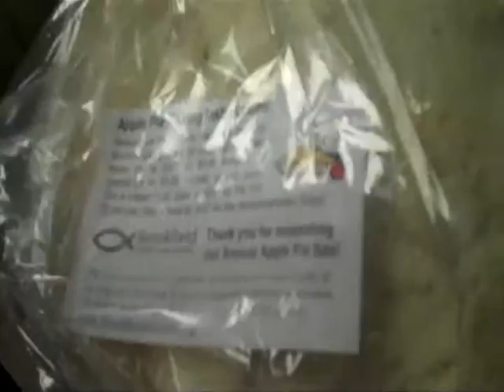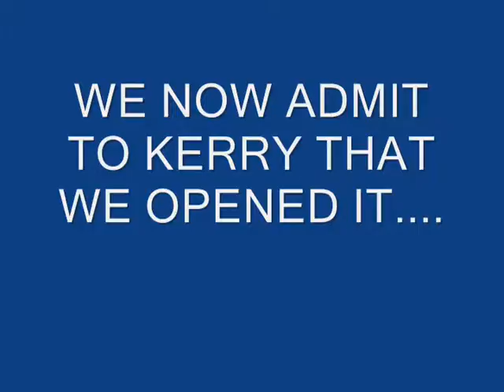KSR ETEAM VID - FRIDGE SURPRISE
We nose into a food box for the boss!  Get 10,000 E-Team points for watching.